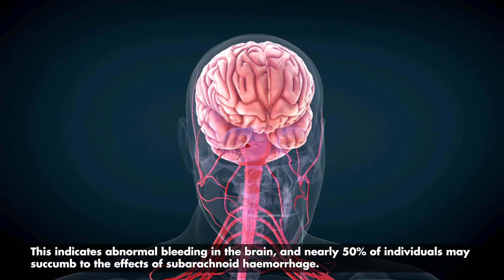What Is cerebral aneurysm ? | Cerebral Aneurysm Ko Kaise Thikk Kare | Dr. Rajeev Sivasankar | MUL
What Is cerebral aneurysm ? | Cerebral Aneurysm Ko Kaise Thikk Kare | Dr. Rajeev Sivasankar | MUL#cerebralpalsy
In this enlightening video, Dr. Rajeev Sivasankar, a consultant interventional radiologist at Fortis Hospital Mulund, provides a comprehensive explanation of cerebral aneurysms. With clarity and expertise, Dr. Sivasankar delves into the complexities of this condition, discussing its causes, risk factors, and potential complications such as rupture and haemorrhage. He elucidates the role of interventional radiology in diagnosing and treating cerebral aneurysms, highlighting techniques such as angiography and endovascular coiling. Dr. Sivasankar emphasizes the importance of early detection and proactive management to prevent catastrophic events.
Through this illuminating discourse, he empowers viewers with knowledge about cerebral aneurysms, fostering understanding and facilitating informed decision-making regarding their diagnosis and treatment options.

इस ज्ञानवर्धक वीडियो में, फोर्टिस अस्पताल मुलुंड के सलाहकार इंटरवेंशनल रेडियोलॉजिस्ट डॉ. राजीव शिवशंकर, सेरेब्रल एन्यूरिज्म की व्यापक व्याख्या प्रदान करते हैं। स्पष्टता और विशेषज्ञता के साथ, डॉ. शिवशंकर इस स्थिति की जटिलताओं पर चर्चा करते हैं, इसके कारणों, जोखिम कारकों और टूटना और रक्तस्राव जैसी संभावित जटिलताओं पर चर्चा करते हैं। वह सेरेब्रल एन्यूरिज्म के निदान और उपचार में इंटरवेंशनल रेडियोलॉजी की भूमिका को स्पष्ट करते हैं, एंजियोग्राफी और एंडोवास्कुलर कॉइलिंग जैसी तकनीकों पर प्रकाश डालते हैं। डॉ. शिवशंकर विनाशकारी घटनाओं को रोकने के लिए शीघ्र पता लगाने और सक्रिय प्रबंधन के महत्व पर जोर देते हैं।
इस ज्ञानवर्धक प्रवचन के माध्यम से, वह दर्शकों को मस्तिष्क धमनीविस्फार के बारे में ज्ञान प्रदान करते हैं, समझ को बढ़ावा देते हैं और उनके निदान और उपचार विकल्पों के बारे में सूचित निर्णय लेने की सुविधा प्रदान करते हैं।

Chapters:
0:00 Intro
0:14 What is a cerebral aneurysm ?
0:39 Predisposing factor.
1:19 Brain haemorrhage
1:35 Treatment for brain aneurysm
2:00 Morphology for aneurysm

What is brain surgery?
Is brain surgery serious?
What is the reason for having brain surgery?
Can a brain tumor be cured?
How long can a brain tumor patient survive?
What causes brain tumors?
Can I live a normal life with a brain tumor?